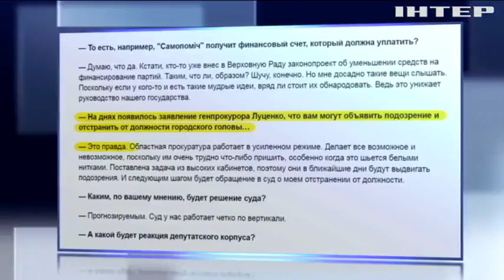Андрей Садовой боится отстранения от должности